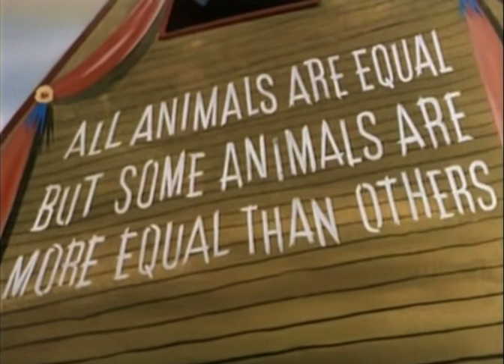Animal Farm by George Orwell - Chapter 10 - From Pig to Man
The rebellion survives but most who took part are dead. Nobody can remember life under Jones. A new commandment is introduced. Adapted from Chapter X. Adapted text and accompanying materials free to access
Time codes
00:00 Chapter 10
02:30 Were things better then?
03:20 Pigs on two legs
05:00 Commandments update
07:20 From pig to man and from man to pig
This adaptation of Animal Farm maintains the ten chapter structure and stays close to the original text. Ideal for classroom use and/or for exams like GCSE English literature is an excellent bridge to the original, which can be cross-referenced

Each video has subtitles, plus YouTube 'chapters' for ease of use. A complete playlist for the (adapted) story is

While staying close to the spirit of the original text, I have reduced length of the text by about 50%. I have also shortened paragraphs and sentences, plus replaced reported speech with dialogue where this is feasible. Well known quotations remain unaltered - cross-check with the original text

I have tried to reduce the number of words/phrases/references that will be unfamiliar to contemporary young readers. I have also reducing the use of passive voice and authorial intervention in the narration.

About the editor - I write graded reading & listening materials for English language learners & reluctant readers. My titles include adaptations like: The Picture of Dorian Gray (Penguin) Washington Square (OUP) & Gulliver's Travels - Further Voyages (OUP) and original stories including Love by Design (Macmillan) More details

These materials are free to use and receive no financial sponsorship. To make a (very small) contribution to my  costs I include Google Adsense. I have tried to make adverts unobtrusive and would politely request that users do not operate ad-blocking.